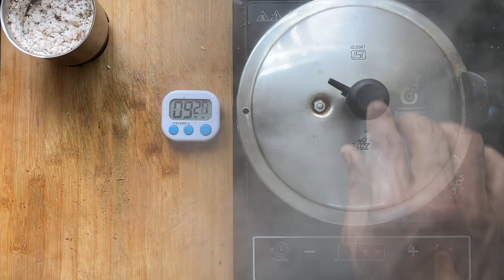1Kg Bitter gourd dry curry